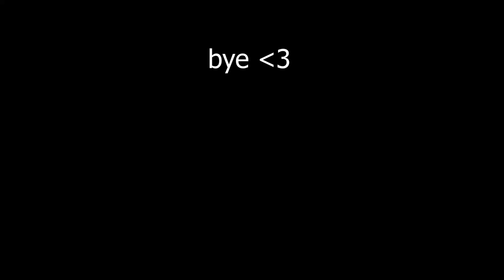Curved Minecraft - RTX On vs RTX Off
Minecraft Server: raier.net (1.8-1.19)